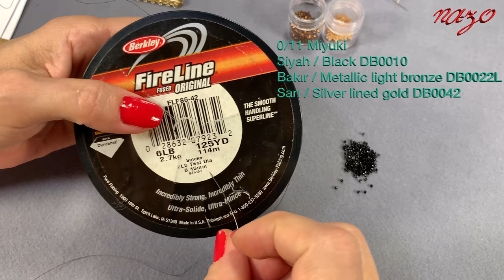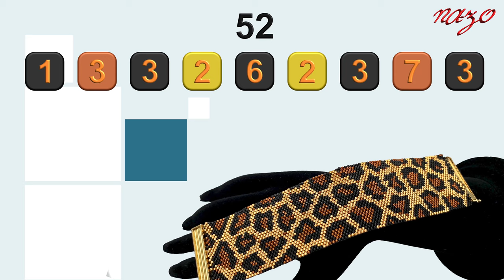Kolay peyote tekniği leopar desen bileklik 30 boncuk (Easy peyote leopard pattern bracelet 30 beads)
Kolay peyote tekniği, aslında var olan bir teknikti, fakat tek renk boncuk ile (şablonsuz) çalışılıyordu. Şablon uygulayarak çalışmayı ilk kez ben denedim ve bunu sizlerle 13 Kasım 2018 tarihinde "Alternatif peyote tekniği ile kolye ucu nasıl yapılır" paylaştım. Tıpkı Nazo örgü de olduğu gibi, küp örgünün içine bir tane kristal boncuk koyarak bu örgüyü nasıl çok farklı bir hale getirdiysem, bundan sonra da kolay peyote tekniğinin şablonlusunu takı dünyasına kazandırdığım için çok mutluyum. Bir çok kaynaktan bu çalışmayı hangi program ile yaptığım soruluyor, bu tekniğin henüz bir programı bulunmuyor, tüm şablonları ben kendim çıkartıyorum.